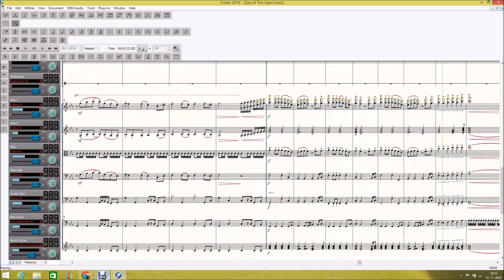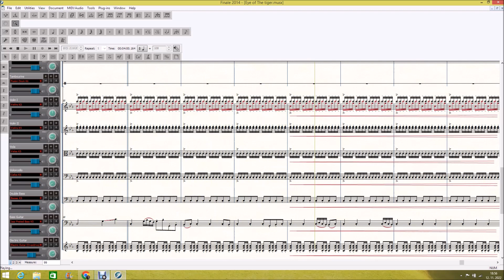Eye Of The Tiger (F. Sullivan, J. Peterik), version: SYMPHONY ORCHESTRA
Choir SA, 2Fl, 2Ob, 2Cl, 2Bsn, 4Hn, 2Trp, 2Trb, 1Tb, Timp, Dr. Set, Gong, Tabour, El. Guit, Bas. Guit, Strings (More sheet music you can find